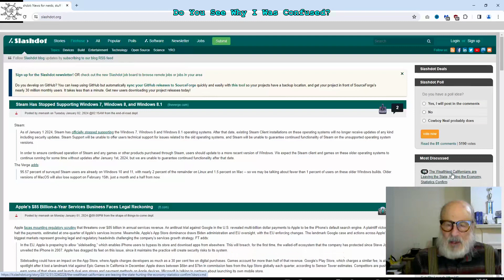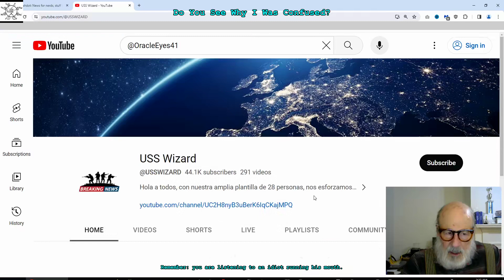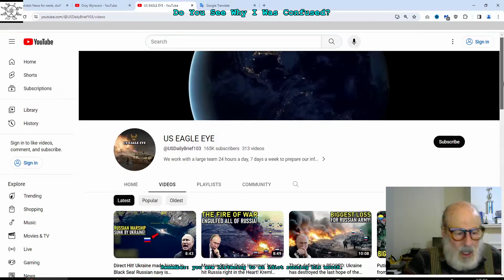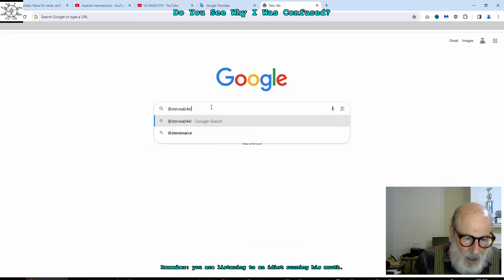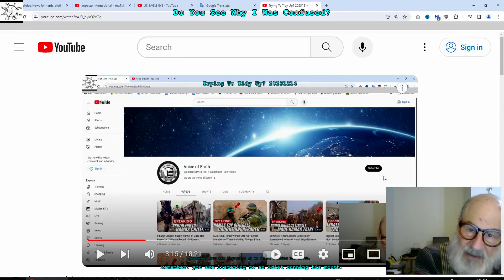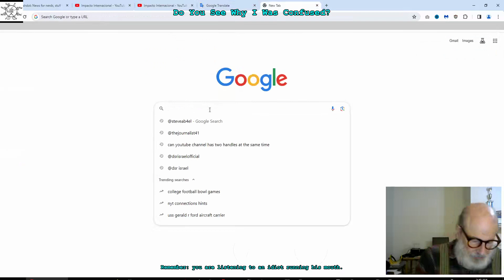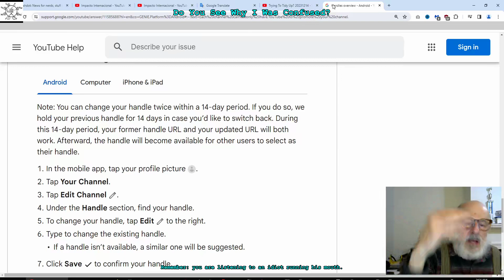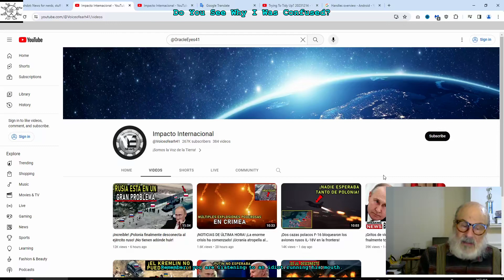Do You See Why I Was Confused?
I was just minding my business, when YouTube home page revealed even MORE of the secret!

Remember: you are listening to an idiot running his mouth.

[obs v115 x265 ffmpeg irfanview]